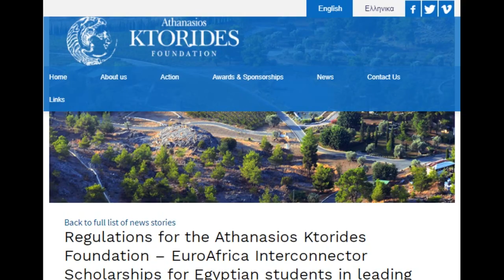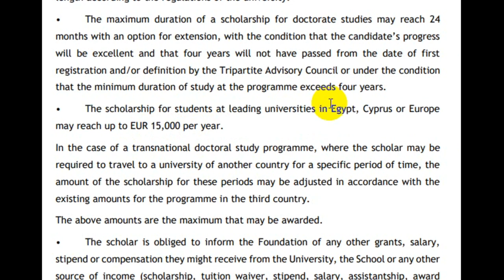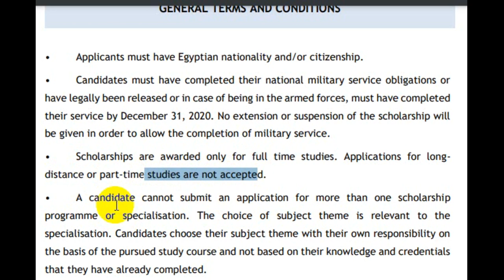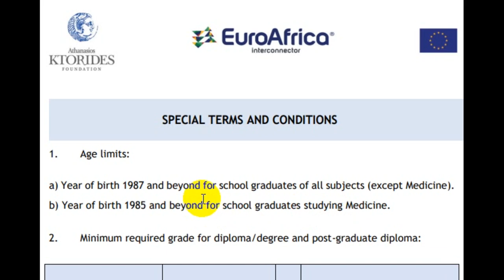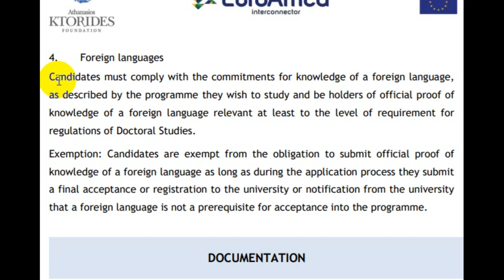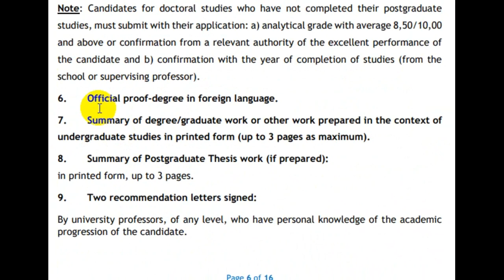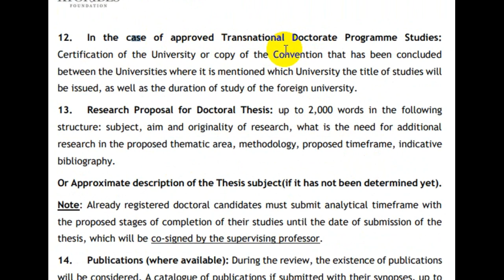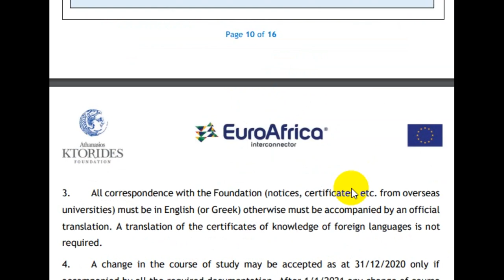منحة مؤسسة اثاناسيوس 2021- مموله بالكامل - التخصصات و شروط التقديم وكيفية التقديم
15 منحه مموله بالكامل يصل تمويلها الى 15000 يورو سنويا
دراسة البكالوريوس او الماجستير او الدكتوراه في احدى الدول التالية
①دول اوروبا ②قبرص ③مصر
الجنسيات المسموح لها بالتقديم :
مصر
التخصصات المتاحه:
• الطب (السريرية ، علم الأمراض ، الجراحة)
• العلوم الصيدلانية
• هندسة مدنية
• هندسة ميكانيكية
• هندسة كيميائية
• الاقتصاد والتمويل
• إدارة أعمال
• التصميم الصناعي
• الهندسة البحرية والعمارة البحرية / علم الطيران
• الدراسات الفيزيائية
• الجيولوجيا / التعدين / علم المعادن
• التاريخ وعلم الآثار
• دراسات بيئية
• الدراسات الزراعية
• دراسات الطاقة
• كيمياء
• مادة الاحياء
• التكنولوجيا الحيوية
• العلوم الرياضية
• المعلوماتية وعلوم الكمبيوتر
• الهندسة الكهربائية / اتصالات
• القانون / الدراسات الأوروبية
تمويل المنحه
مموله بالكامل
اخر موعد للتقديم
31/12/2020
الاعلان الرسمي للمنحه
ملف الاعلان باللغه العربية
رابط تحميل كافة التفاصيل لهذه المنحه
قناة المنح الدراسيه للطلاب العرب
معنا يصلك كل جديد المنح